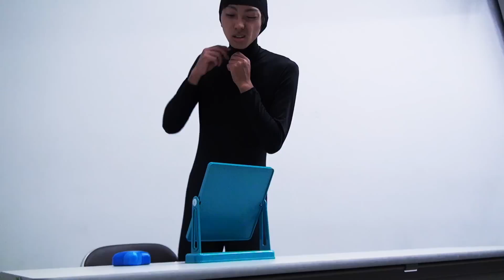第9回 "奨励賞" 授賞作品「Wow」編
【第9回GATSBY学生CM大賞】
"奨励賞" 授賞作品

COUNTRY：Japan
CATEGORY：一般CM部門
TITLE：「Wow」編
GROUP：REF

■作品コンセプト
普段、様々な企業の広告cmを見ていて『これは演出に凝り過ぎだろ』と、思わず効力を疑ってしまうことがしばしば。『演出ではなく、"ありのまま"の効力を見せてみやがれ、いや、見せてやろうじゃないか！』というのが今回の製作意図です。あえての"等身大の髪の毛"というわざとらしい演出と、撮影後のありのままの効力との比較が狙いです。余談ですが、本当に撮影後も髪型は崩れていませんでした。